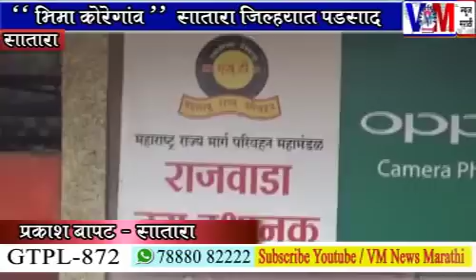भीमा कोरेगाव -सातारा जिल्हा बंद ...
भीमा कोरेगाव -सातारा जिल्हा बंद ...पहा vm न्यूज मराठी .